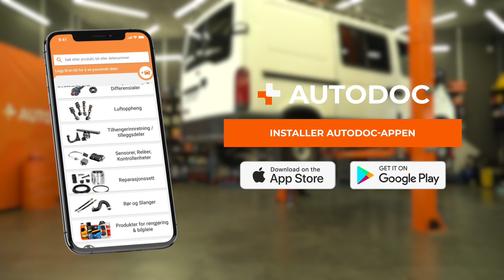Slik bytter du bremsecaliper bak og monterer glideboltsett til en RENAULT MASTER 2 [AUTODOC]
Slik bytter du bremsecaliper bak og monterer glideboltsett til caliperholderen på en RENAULT MASTER 2 2.2 Van 2000–og frem til nå [AUTODOC-VIDEOVEILEDNINGER]

⚡ Alle videoer og PDF-veiledninger om utskifting av deler til RENAULT MASTER 2: Last ned og se dem på AUTODOC CLUB

00:00 — RENAULT MASTER 2 KASTEN – bremsecaliper og bremsecaliper reparasjonssett: trinn-for-trinn veiledning for utskifting
00:53 — Skru løs festene til bremsekaliperen.
01:44 — Skru løs festene til braketten til bremsekaliperen.
02:47 — Monter braketten til bremsekaliperen.
03:24 — Monter bremseklossene.
04:14 — Luft bremsesystemet.

Bremsecaliper og bremsecaliper reparasjonssett til kjøretøyet RENAULT Master II Van (Year of Construction 07.1998–...) / RENAULT Master II Platform/Chassis (Year of Construction 07.1998–...) / RENAULT Master II Minibus (Year of Construction 03.1998–...) bør som regel erstattes i én og samme prosedyre. Det er imidlertid noen små forskjeller, på grunn av spesifikke egenskaper ved kjøretøyets design.